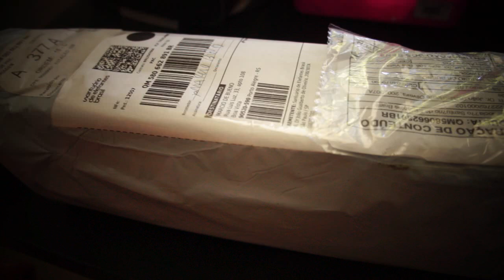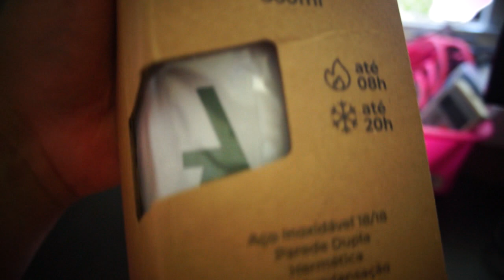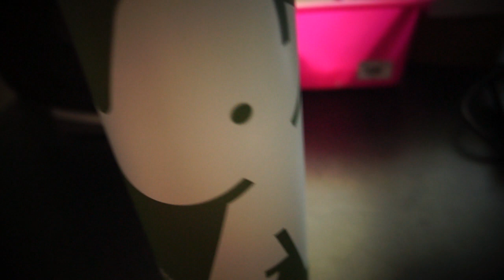unboxing SANTUÁRIO DE ELEFANTES BRASIL garrafa térmica animalliberation ASMR surpresa pacote